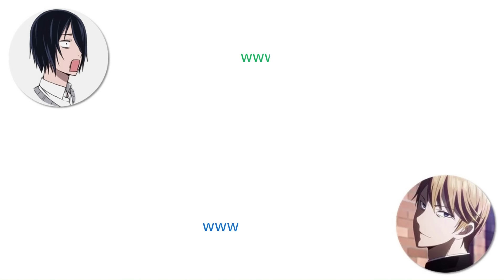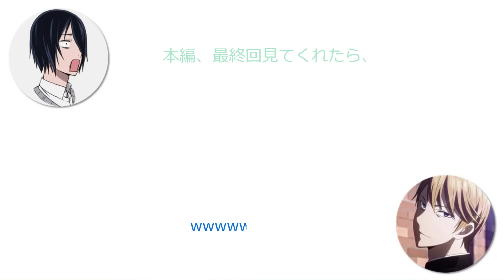【かぐや様】リスナーからの重すぎる恋愛相談に絶句する古川慎と鈴木崚汰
でも真摯に答える。